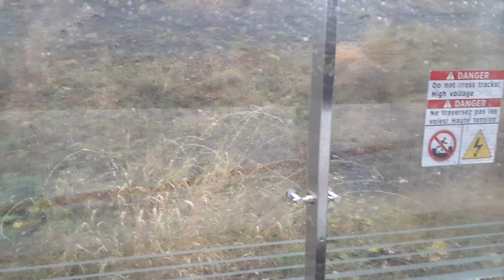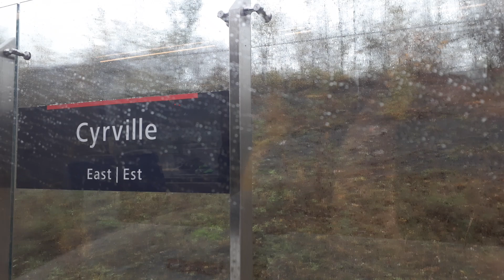OC Transpo Light Rail Confederation ride Hurdman to Blair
Filmed in November 2nd.